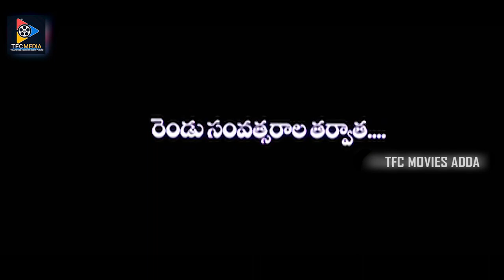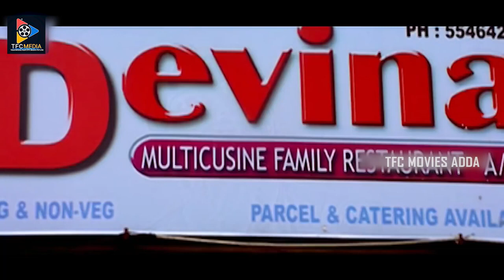Bharath Unstopabble Looks To Vidisha || TFC Movies Adda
Bharath Unstopabble Looks To Vidisha. Keep Follow Us For More Telugu Movie Scenes.